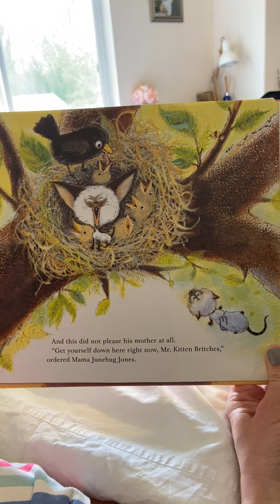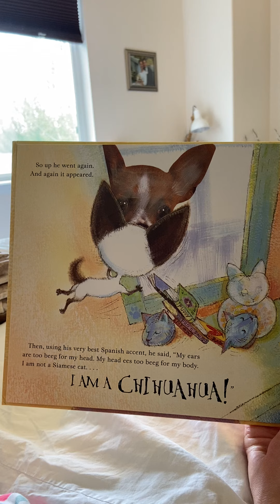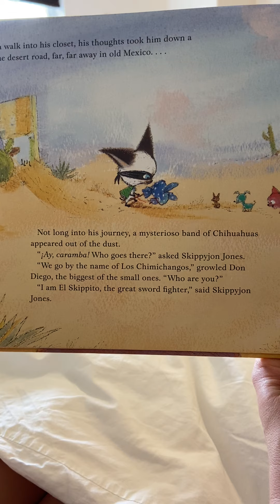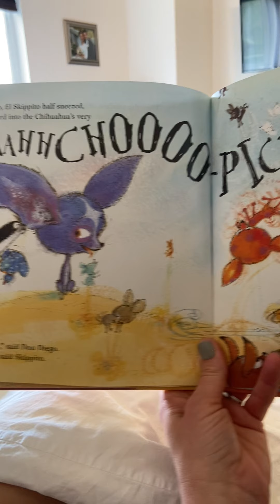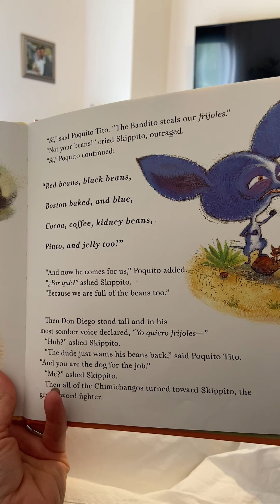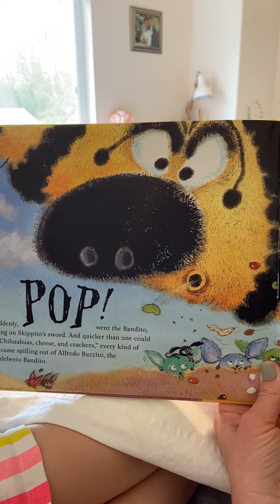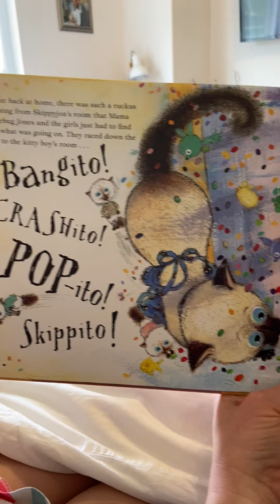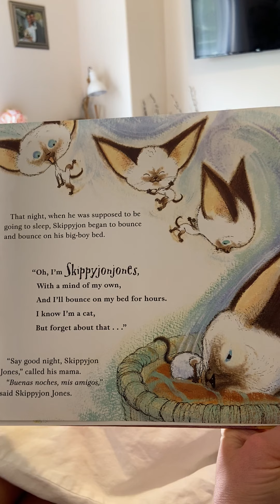Read aloud: “Skippyjon Jones”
PJ and Andrea read this fantastico book.